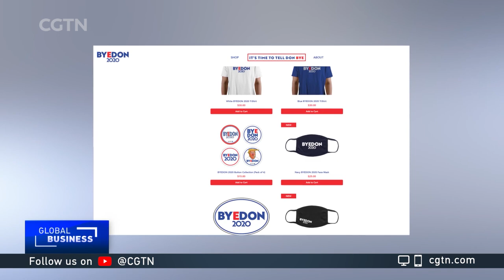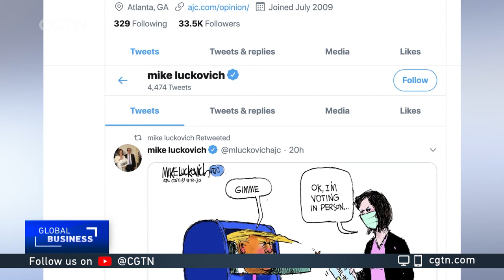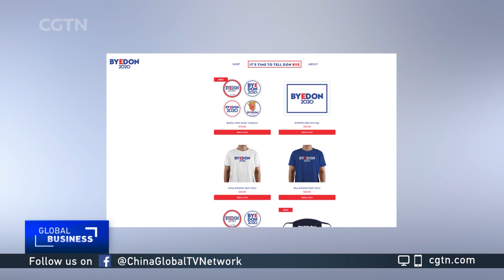Pulitizer Prize winning cartoonist Michael Luckovich shares his take on the state of U.S. politics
Michael Luckovich, editorial cartoonist, talked about his experience covering the Trump administration.